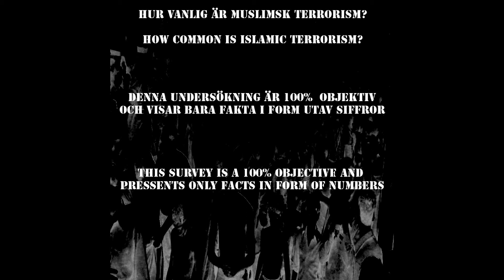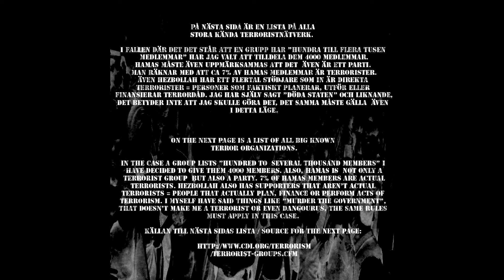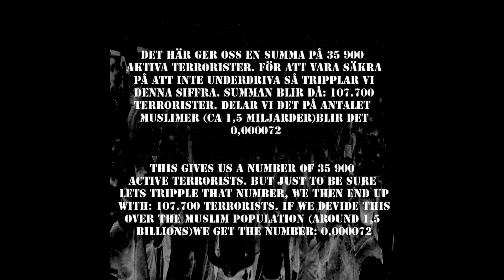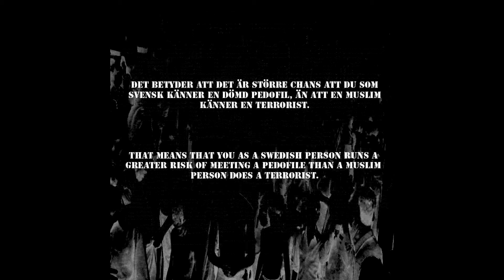How common is islamic terrorism? Hur vanlig är muslimsk terrorism?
På den andra sidan står det "in" där det ska ska stå "inte".. Bara vill förtydliga för er som var dumma i huvudet..

Al-quida:
"May have several hundred to several thousand members." (ska vi säga 4000 då)

Armed Islamic Group (GIA)
"May have several hundred to several thousand members." 4000

The Salafist Group for Call and Combat (GSPC)
Unknown; suspected to be several hundred to several thousand. 4000

Al-Jihad a.k.a. Egyptian Islamic Jihad, Jihad Group, Islamic Jihad
Unknown, suspected to be several hundred. 500 säger vi då?

Al-Gama'a al-Islamiyya (Islamic Group, IG)
At its peak, the IG probably commanded several thousand hard-core members and a like number of sympathizers. The 1998 cease-fire and security crackdowns following the attack on tourists in Luxor in 1997 probably have resulted in a substantial decrease in the group's numbers.
Säger 3000 då..

Al-Ummah
Lite okända och nästan ingen info om medlemmar alls. TÄr bara kända för ett dåd så här rör det sig troligen om under
100 pers.

Abu Nidal organization (ANO)
A few hundred plus limited overseas support structure. 500 säger vi då

Mujahedin-e Khalq Organization (MEK or MKO) a.k.a. The National Liberation Army of Iran
Slåss tekniskt sett inte för Jihad etc men är en terroristgrupp bestående av muslimer. Många medlemmar är dock inte direkt terroriste utan politiska aktivister som inte utför våldshandlingar.
Several thousand fighters based in Iraq with an extensive overseas support structure. (3000 säger vi)

Asbat al-Ansar (The Partisans' League)
About 300 fighters.

Hezbollah (Party of God) a.k.a. Islamic Jihad,
Several thousand supporters and a few hundred terrorist operatives. 500 då?

Al-Aqsa Martyrs Brigade
Unknown. vi säger 100 (liten grupp, litet område)

Democratic Front for the Liberation of Palestine
500

HAMAS (Islamic Resistance Movement)

Unknown number of hard-core members; tens of thousands of supporters and sympathizers.
Hezbollah hade ett fåtal hundra terrorister å ett flertal tusen stödjare. Då grupperna
är jämförbara på många sätt kan man väll anta att fördelningen är ungefär lika? så ca 7%
kan man anta va? Så säg att de har 30 000 suporters så ger det 2100 terrorster.

The Palestine Islamic Jihad (PIJ)
Unknown. Men liknande grupper från samma område verkar ha runt en 500 som max..

Harakat ul-Ansar (HUA)
Several thousand armed supporters (säger 4000)

Harakat ul-Mujahidin (HUM)
Several thousand armed supporters. (4000)

Jaish-e-Mohammed (JEM) (Army of Mohammed)
Several hundred armed supporters. (500 säger vi)

Lashkar-e-Tayyiba (LT) (Army of the Righteous)
Several hundred members (500)

Abu Sayyaf Group (ASG)
200 core fighters and more than 2,000 supporters. (500 då)

Qibla and People Against Gangsterism and Drugs (PAGAD)
Qibla: 250; PAGAD: at least 50 gunmen, and larger than Qibla. (300)

Popular Front for the Liberation of Palestine (PFLP)
800

Popular Front for the Liberation of Palestine-General Command (PFLP-GC)
several hundred (500)

Jamaat ul-Fuqra
Unknown.. Verkar vara en ytterst liten grupp.. senast kända för dåd på 80-talet. Vi säger 500

Islamic Movement of Uzbekistan (IMU)
Militants probably number in the thousands. 1200 säger vi..

Detta ger 35 900 aktiva terrorister.. För att vara säkra på att vi inte underdriver tripplar vi denna siffra vilket ger 107.700.
Man räknar med att islam har ca 1,5 miljarder utövare.
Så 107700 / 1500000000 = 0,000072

Skulle vi göra en jämförelse med hur många svenskar det skulle motsvara på hela vår befolkning skulle det komma till runt 700 st.

"8 300 misshandelsbrott mot barn under 15 år till polisen, varav 1 100 var riktade mot barn under sex år. Det anmäldes 3 300 sexualbrott mot barn under 15 år och av dem var 730 våldtäkter"
Årligen har vi alltså ca 730 anmälda våldtäkter på barn per år i sverige..
Det är alltså mer korrekt att associera svenskar med barnavåldtäkt än att associera muslimer med
terrorism..